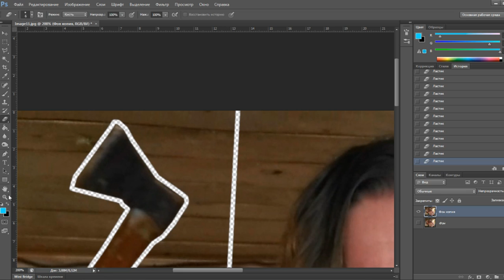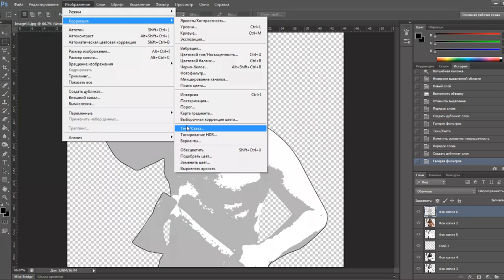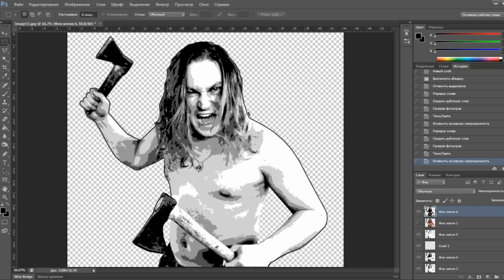Как сделать многослойный трафарет в Фотошопе | Кислотный Варвар 1/3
Посмотрев это видео у вас не останется никаких вопросов о том как сделать многослойный трафарет в фотошопе. Трафарет из фотографии это реально просто.